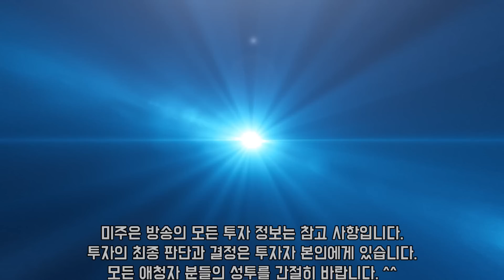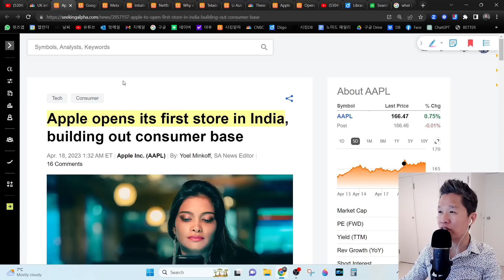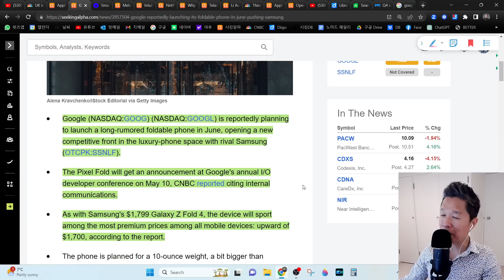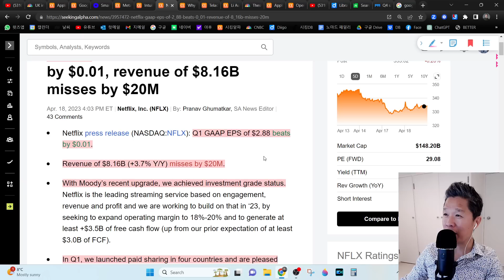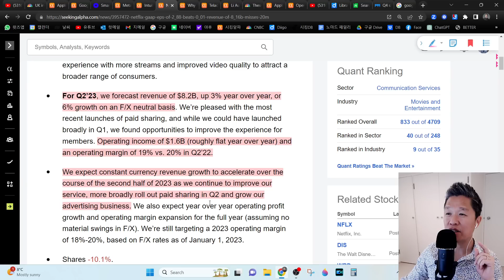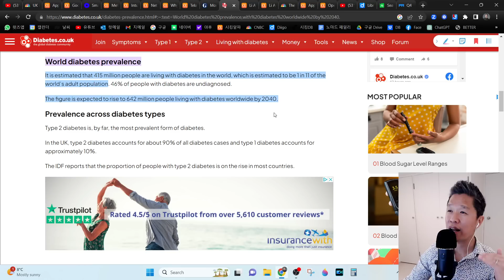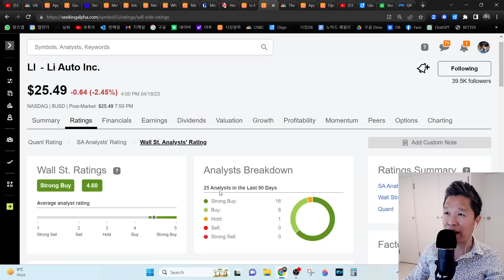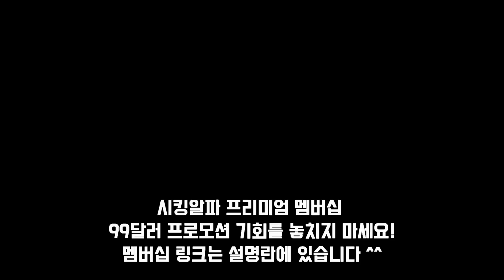[오늘의 미국주식뉴스] 애플 팀쿡이 인도로 달려간 이유 / 구글 폴더폰 출시 / 메타 반년만에 2만5천명 해고 / 텔라닥 급등 이유 / 리오토에 주목하라 /인튜이티브서지컬 어닝결과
👨‍👩‍👧‍👦'글로벌 노마드 패밀리' 유튜브 채널 링크 (구독 버튼 꾸욱 눌러주세요 ^^)

✅ 시킹알파 프리미엄 1년 멤버십 99달러 프로모션 링크

00:00 미주은 (미국주식으로 은퇴하기) 오프닝
00:38 또 한번의 인플레이션 서프라이즈
01:39 애플 CEO 팀쿡이 인도로 달려간 이유
04:33 구글 폴더폰 출시
06:35 메타, 반년만에 25,000명 해고
08:06 인튜이티브서지컬 어닝 결과 분석
10:39 넷플릭스 어닝 결과 분석
12:48 텔라닥 주가가 급등한 이유
15:38 중국 전기차 리오토에 주목하라
17:12 리오토 주식분석